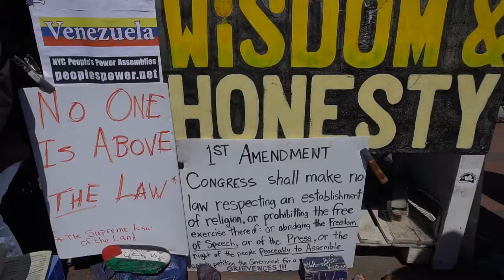Class of 2019 Washington D.C. ┃ Part 2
While in Washinton D.C. we got to see an instalation right in front of the Capitol, and we got to hear it's importance by one fo the people affected by a horrible tragedy. Check out what a college student who lost friends and teachers has to say about gun control.